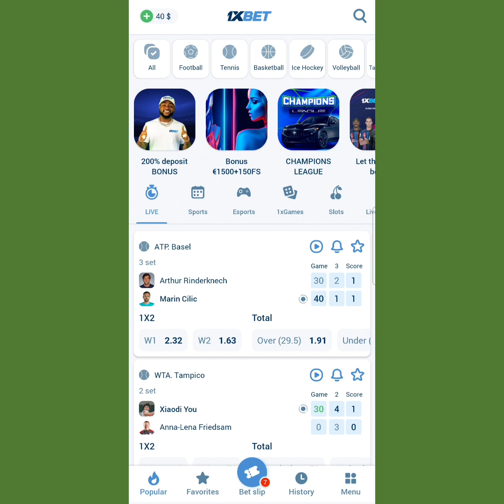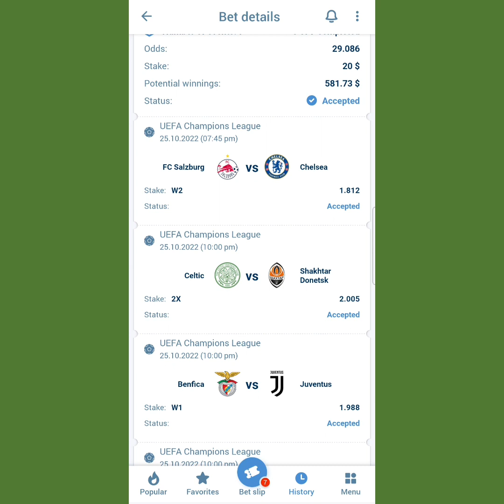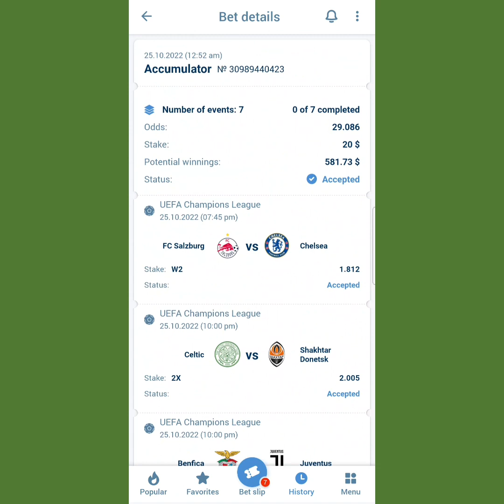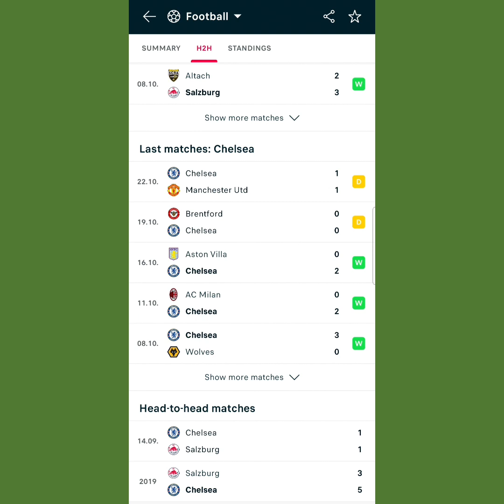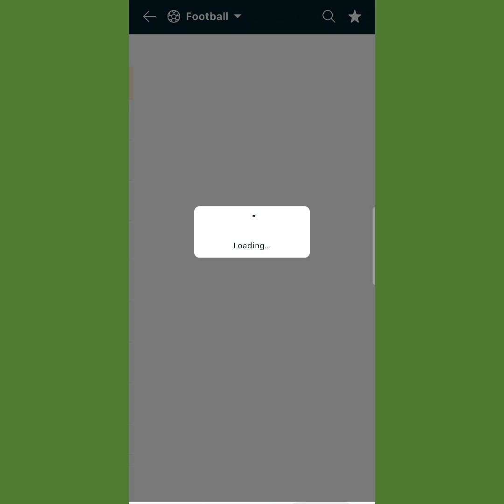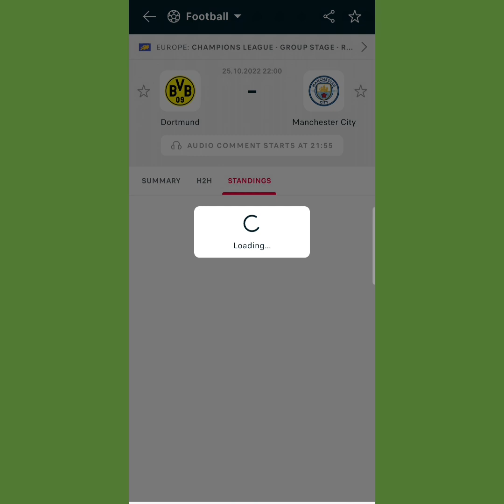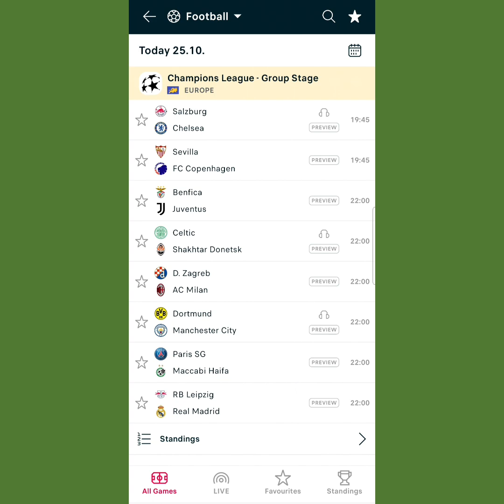Shaxda manta odds ka badan